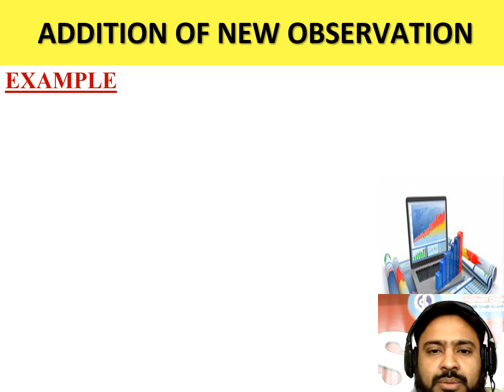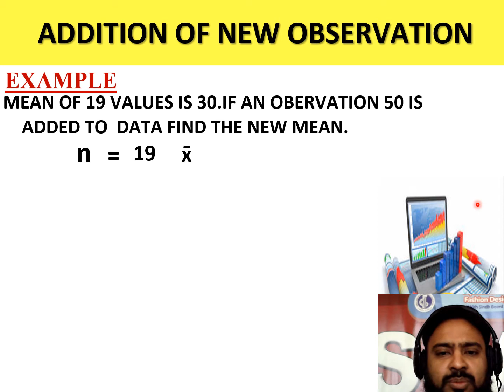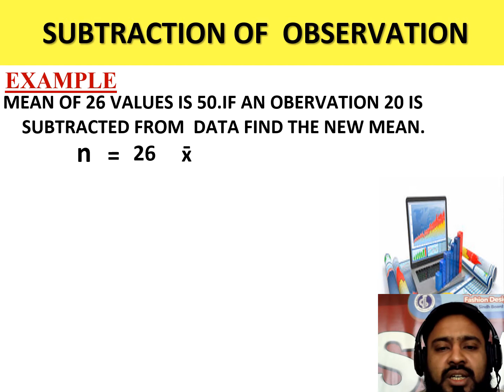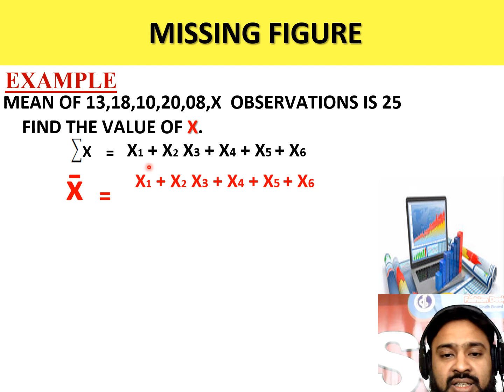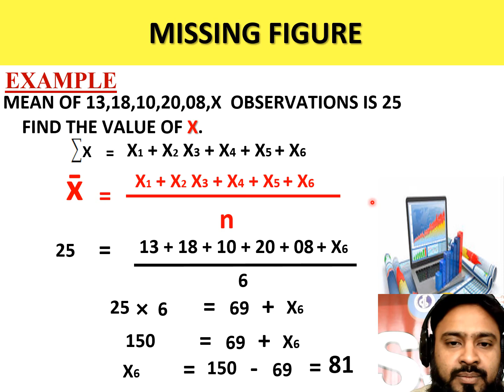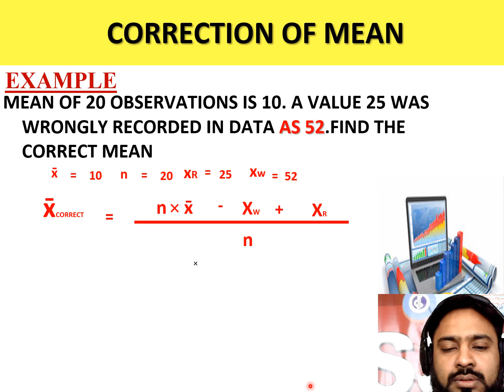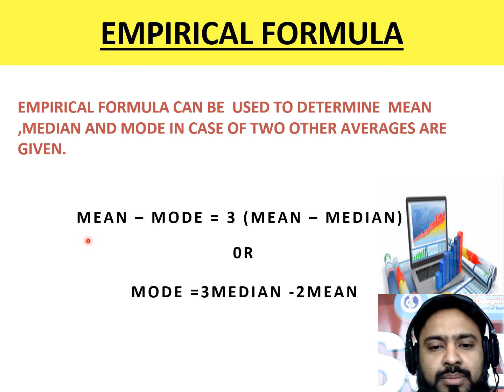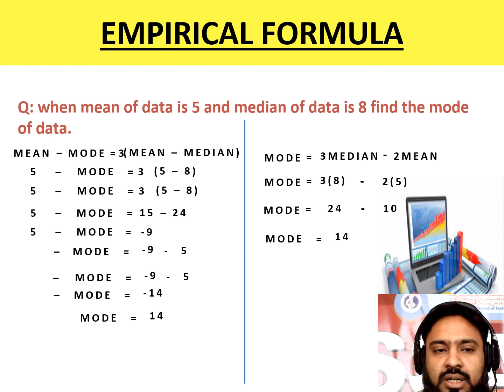CHAPTER 4 MEAN MEDIAN MODE LECTURE # 4-XII STATS